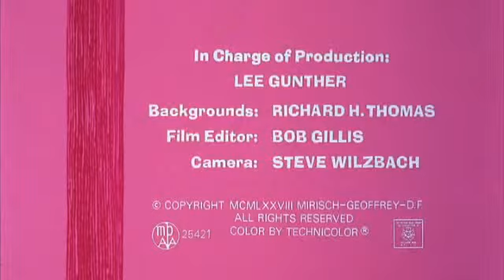Pink Panther 004